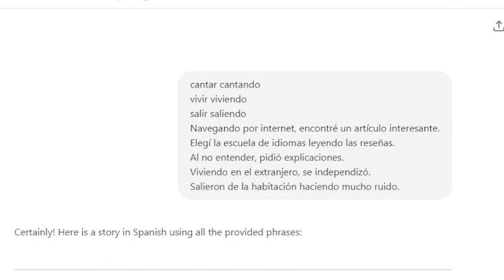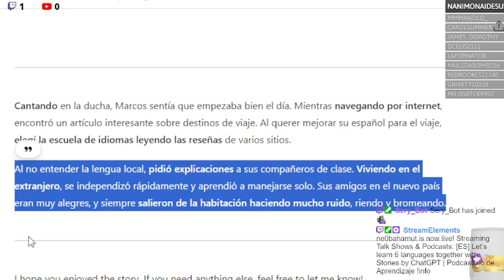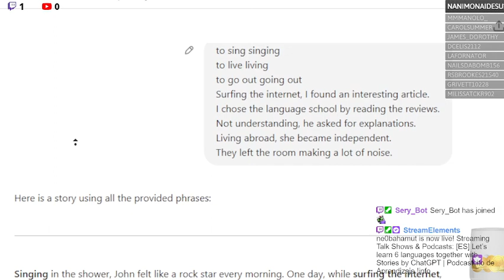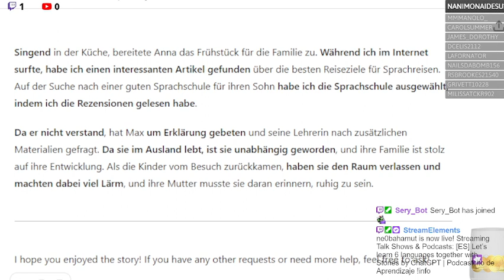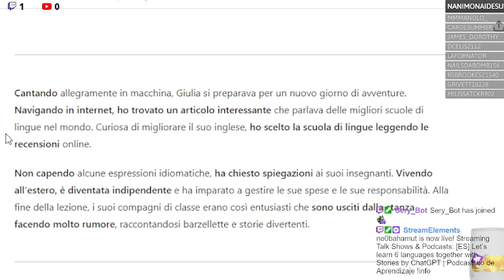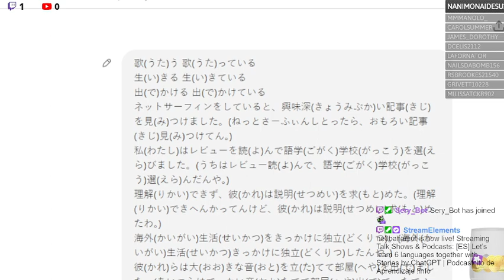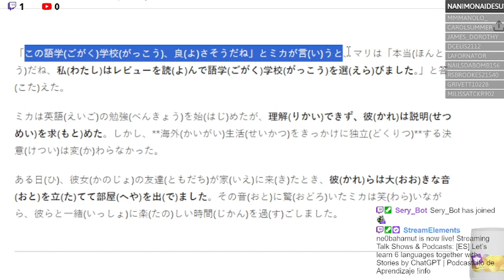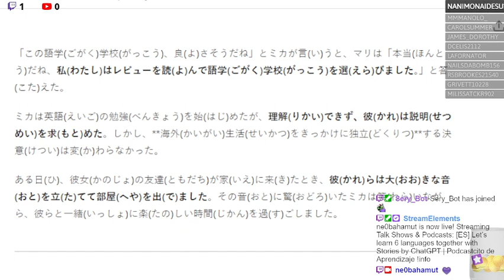Let’s learn 6 languages together with Stories by ChatGPT | Podcastcito de Aprendizaje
Podcastcito de Aprendizaje de 23/08/2024 + 24/08/2024
Little Podcast of Language Learning
Kleines Podcastlein des Sprachenlernens
Podcastzinho de Aprendizagem
Podcastino de L'Apprendimento
ポッドキャストちゃんの勉強(べんきょう)クポ

Intro: 00:00 - 03:35
Español cerca a: 03:40 - 08:25
Português perto de: 10:20 - 15:00
English approximately: 16:15 - 20:00
Deutsch ca.: 21:10 - 25:40
Italiano quasi: 26:30 - 33:20
日本語はほぼに: 35:50 - 46:50

Ich mache dieses fast tägliche LIVE Podcastprojekt aus verschiedenen Gründen:

I'm doing this daily LIVE Podcast project for different reasons:

Estoy grabando este Podcastcito diario EN VIVO por varias razones:

Faço esse Podcastzinho diário AO VIVO por algumas rações:

Faccio questo Podcastino quotidiano DAL VIVO per alcune razioni:

Amo tutte le lingue e mi piace molto “chiacchierare”, senza o con coraggio. ^^ E tuffati in ogni parola e frase. Mi piacerebbe quando tu volessi ascoltarmi. Nonostante la mia voce...^^
Parlo lentamente e a bassa voce per migliorare un po' di più la mia balbuzie e spero che questo possa incoraggiare anche gli altri a migliorare le loro carenze. ^^
Unisci tutti i linguaggi dell'Umanità in un unico luogo/Podcastino!
私(わたし)は食料(しょくりょう)を補給(ほきゅう)するために、このでいりーぽっどきゃすとらいぶを行(おこな)っていますクポ。 私(わたし)はすべての言語(げんご)が大好(だいす)きで、勇気(ゆうき)がなくても、勇気(ゆうき)があっても「ちゃっと」するのが大好(だいす)きですクポ。^^そして、すべての単語(たんご)と文(ぶん)を深(ふか)く掘(ほ)り下(さ)げてください。聞(き)いていただければ幸(さいわ)いです。声(こえ)が出(で)てしまいましたが…＾＾ 私(わたし)の吃音(きつおん)をもう少(すこ)し改善(かいぜん)するために、ゆっくりとそふとに話(はな)します。これが他(た)の人(ひと)にも欠点(けってん)を改善(かいぜん)するよう促(うなが)すことを願(ねが)っています。^^ 人類(じんるい)のすべての言語(げんご)を1つの場所(ばしょ)/ポッドキャストちゃんに統合(とうごう)しましょうクポ!
Nos veamos! Nos escuchamos! Ci Sentiamo! Wir hören uns, wir sehen uns! We'll see each other, we'll hear each other! 私(わたし)たちはお互(たが)いに会(あ)い、お互(たが)いの声(こえ)を聞(き)くでしょうクポ!

Están mis lecciones de hoy para vosotros/ustedes!

Disfruta! :)